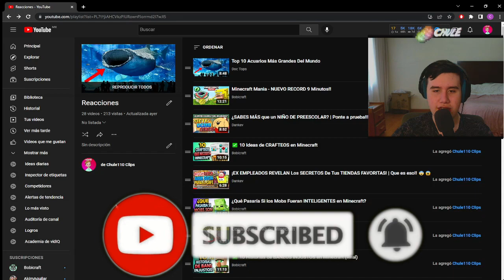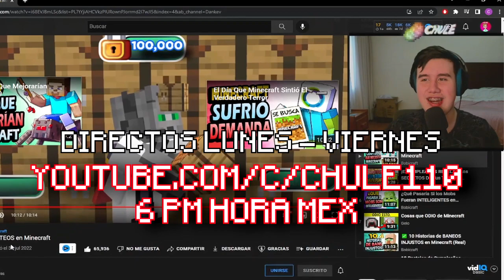Chule reacciona a ✅ 10 Ideas de CRAFTEOS en Minecraft de Bobicraft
Chule reacciona a un video de Bobicraft acerca de copias del juego de Minecraft que son muy raras y muy lamentables, muy buena idea y video :)